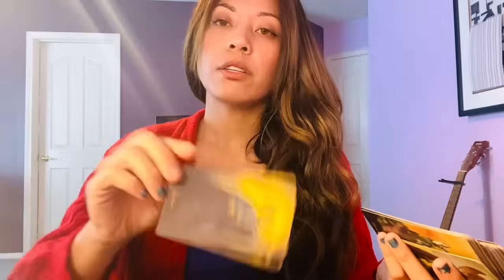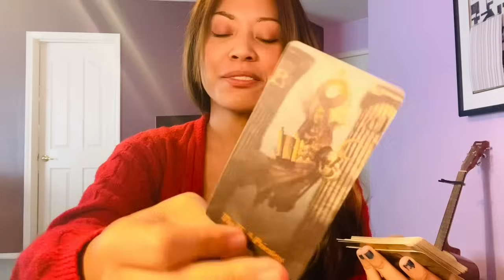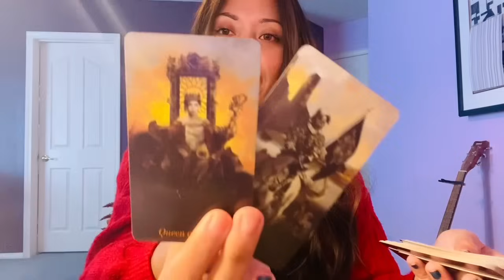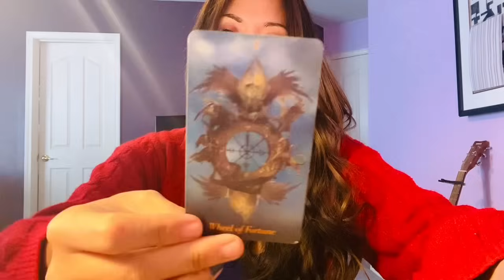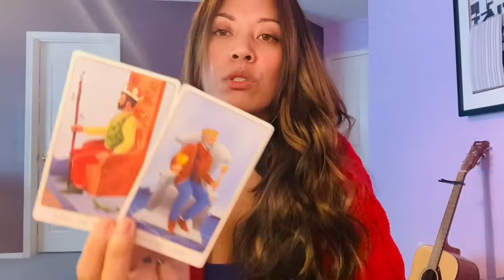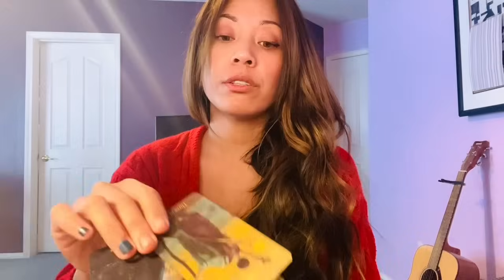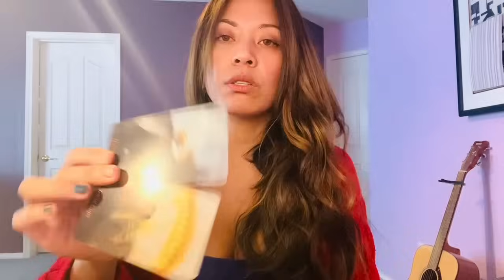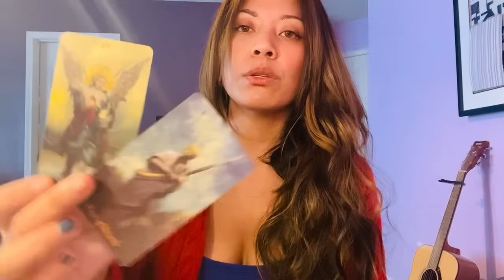Libra: ♎️ No Communication - There Is Divide Between You By Frequency. Someone Ascended or Surpassed